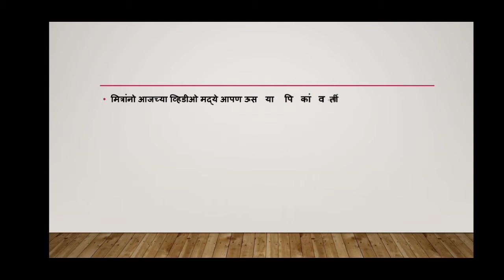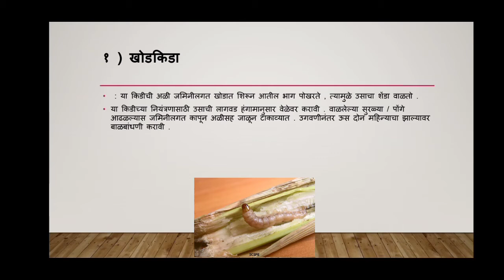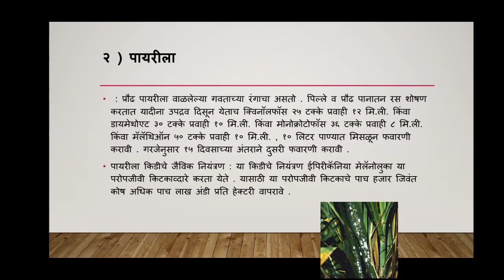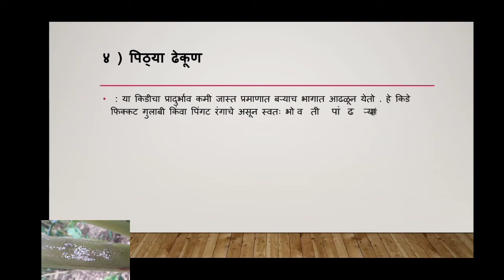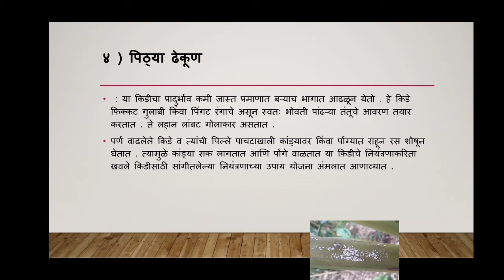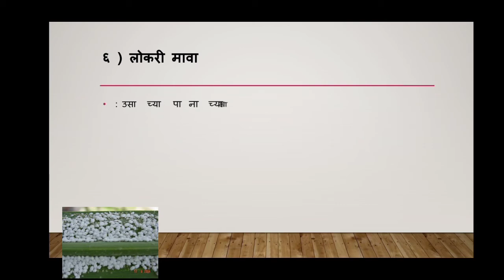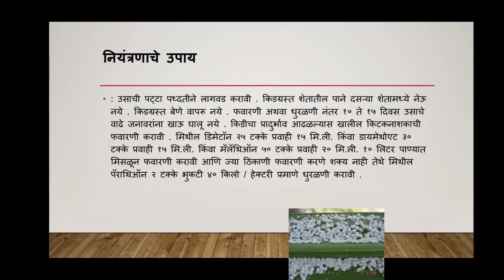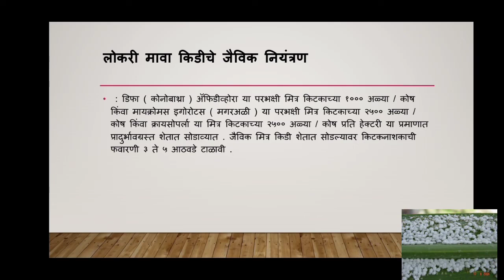पिकावर पडणारे कीटक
ऊस पिकावर पडणारी खोडआळी
ऊस पिकावर पडणारी पांढरी माशी
ऊस पिकावर पडणारी पायरीला
ऊस पिकावर पडणारी लोकरी मावा
ऊस पिकावर पडणारी तुडतुडे

भाग 2